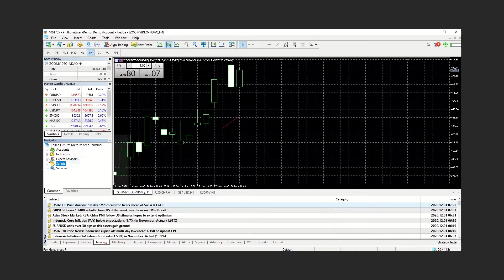Installing and Launching TC Market Buzz™ on Phillip MetaTrader 5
This video demonstrates how you can download and install Trading Central (TC) Market Buzz™ on the powerful Phillip MetaTrader 5 (MT5).

TC Market Buzz™ solves the “infobesity” problem: too much in the news and social media and not enough time to digest it all. Buzz helps you easily spot which stocks and topics are “buzzing”, and delivers a smarter news experience.

Phillip MetaTrader 5 is equipped with an auto trading function, advanced charting and technical indicators from Autochartist and Trading Central. Trade Forex, Bullion, and CFD (Shares, Indices, Oil, and more) at ZERO commission.

Try a free demo today